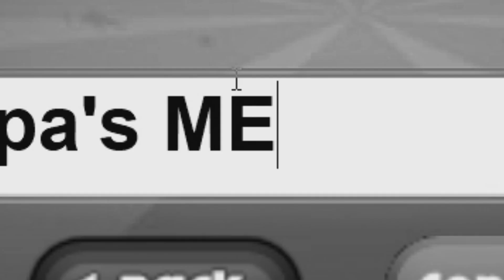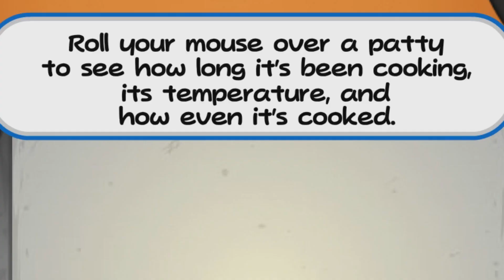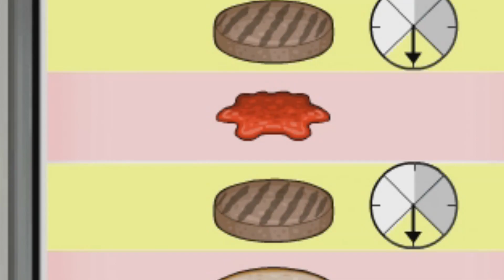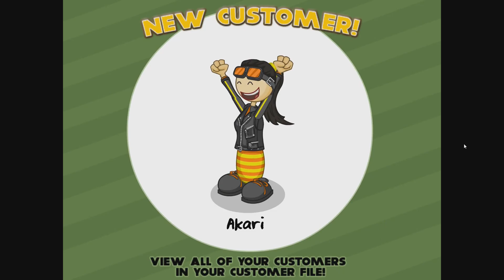I'M THE MEAT MASTER!! [Papa's burgeria]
Hey guys hope you enjoy! I'll do my best to be more active, was going through it but now hopefully we're back!!